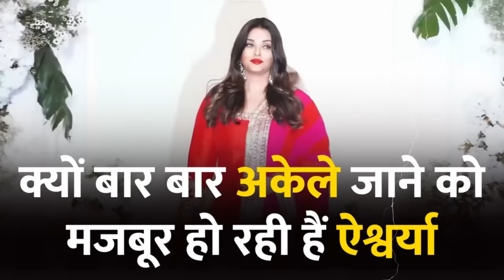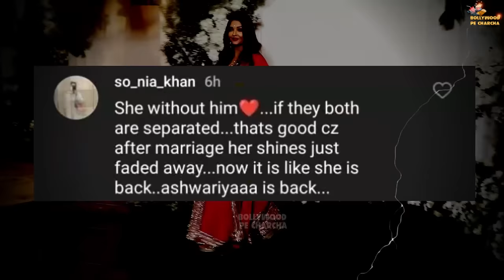Aishwarya Rai-Abhishek Bachchan’s DIVORCE Rumours Back on Internet Again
Aishwarya Rai-Abhishek Bachchan’s DIVORCE Rumours Back on the Internet Again